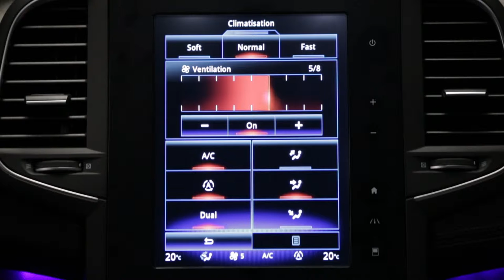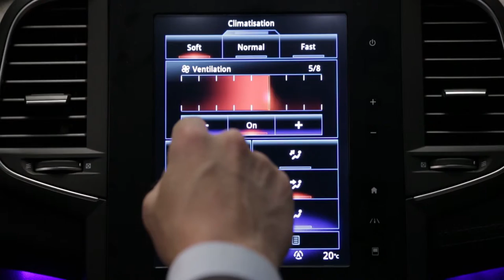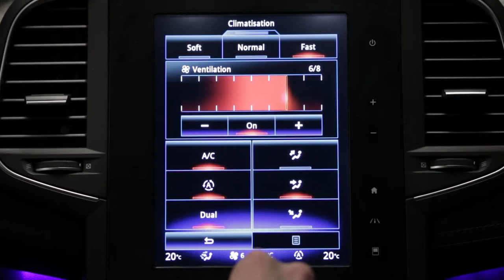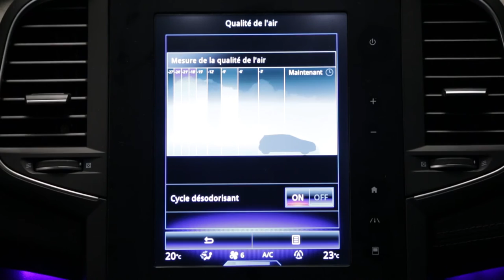Układ ogrzewania i klimatyzacji